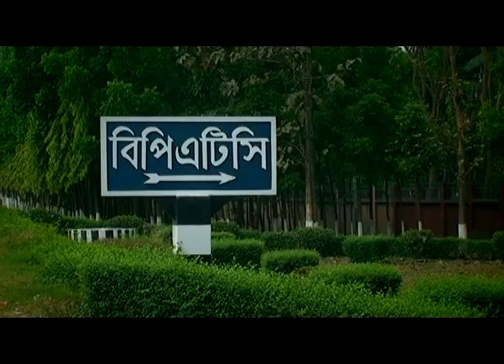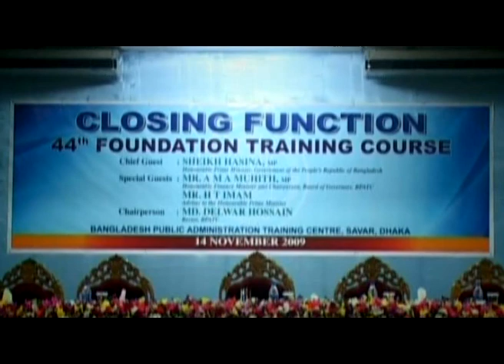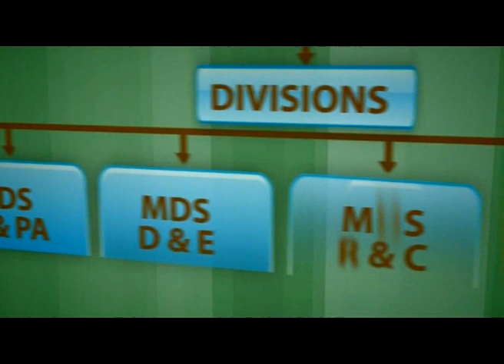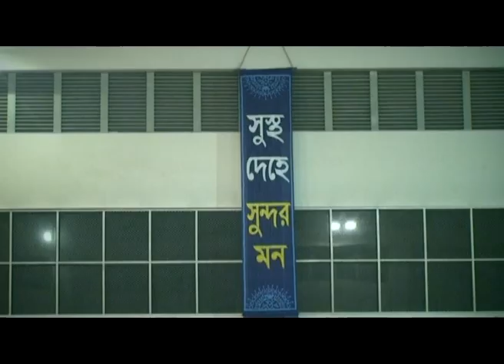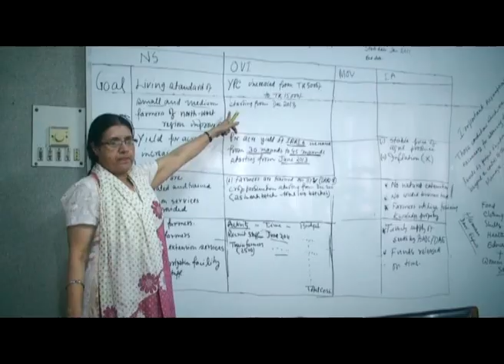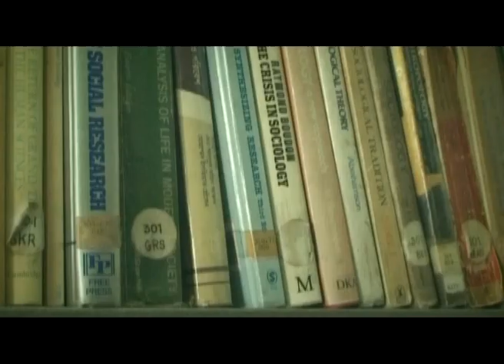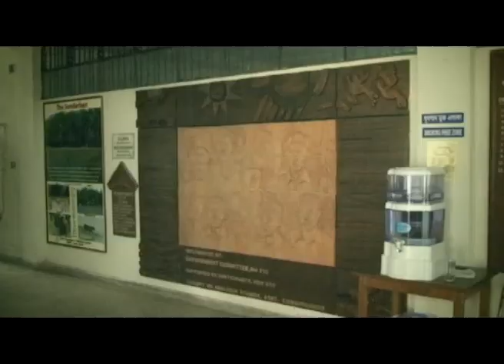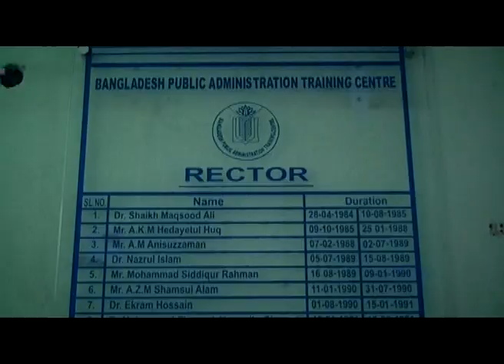Bangladesh Public Administration Training Centre (BPATC)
It’s an organizational video profile on BPATC.

BPATC (Bangladesh Public Administration Training Centre) (2012)
Documentary